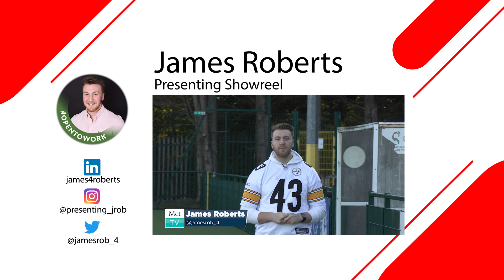JAMES ROBERTS PRESENTING SHOWREEL Sep 22 - May 23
This is my presenting showreel for work I am very fortunate to have been a part of between September 2022 and May 2023!